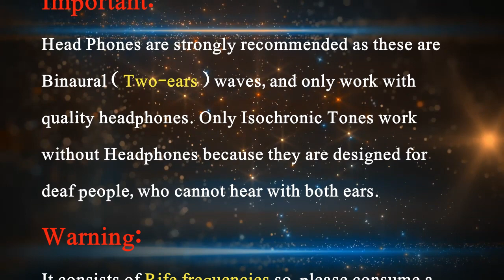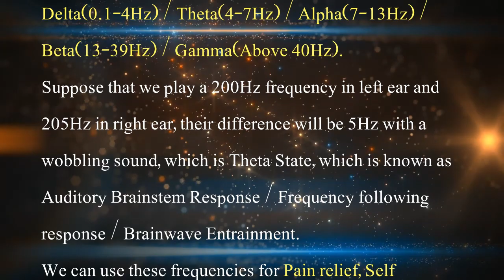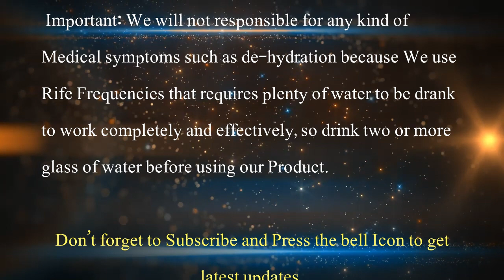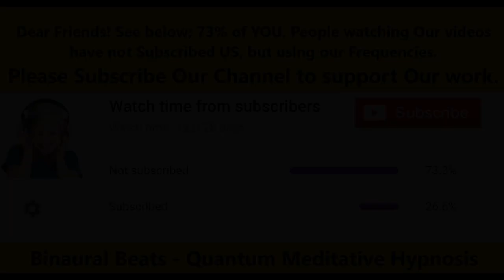Binaural Beats MTF - Feminizing Male To Female Guided Meditation Hypnosis | Quantum Binaural Beats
This Feminizing Frequency is Designed to Transform a Male Body to Female Body using our specially generated Guided Quantum Binaural Beats. It can be used by Males & Transgender; who want to Turn their Male Structure into Female one & to Feminize their Body.

Instructions to Use Frequencies:
* Good to Know:

* Warning:
- Never listen to any of these guided meditations while driving or operating machinery.